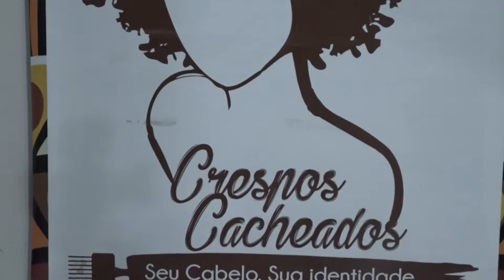MeninasOcupam chega ao movimento Crespos Cacheados